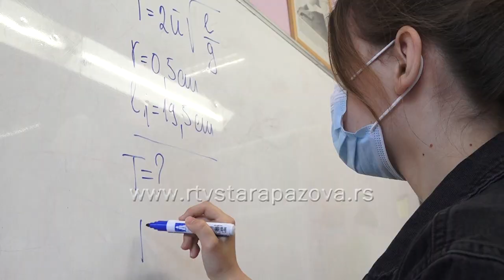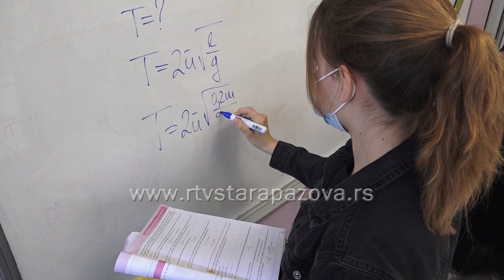Maja Bosanac talentovana i više puta nagrađivana osmakinja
Svima je poznato da staropazovačka opština ima mnogo talentovane i više puta nagrađivane učenike, kako osnovnih tako i srednjih škola. Uvek smo voljni da sa našim sugrađanima podelimo njihove uspehe, pa je tako slučaj i sada sa učenicom osmog razreda O.Š. Simeon Aranicki u Staroj Pazovi, Majom Bosanac, koja je istraživačkim radom iz fizike došla do republičkog takmičenja i smotre naučno-istraživačkih radova talenata.